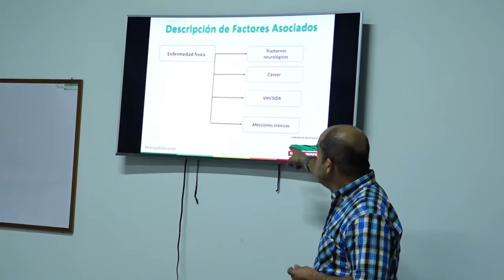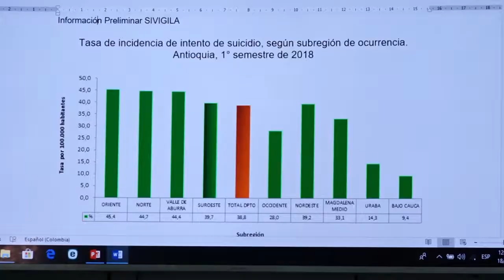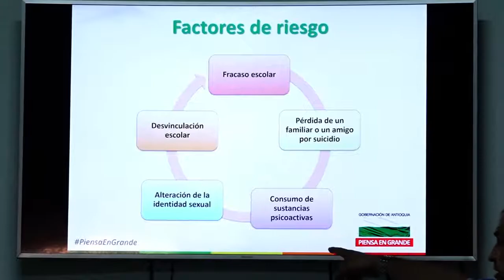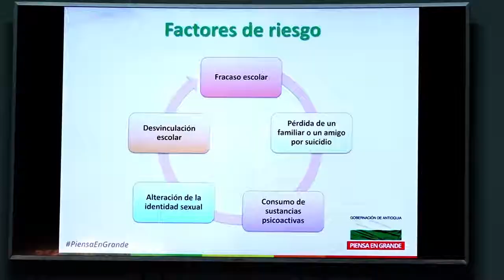Capacitación Y Sensibilización Conducta Suicida Guatapé 2018